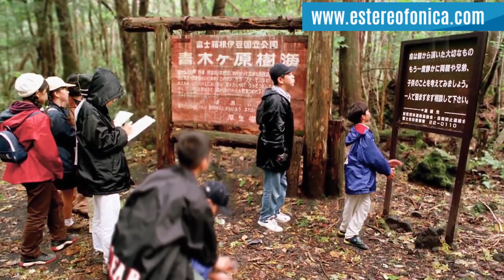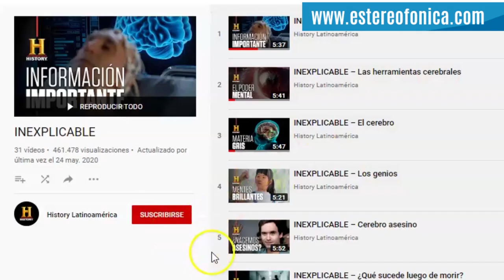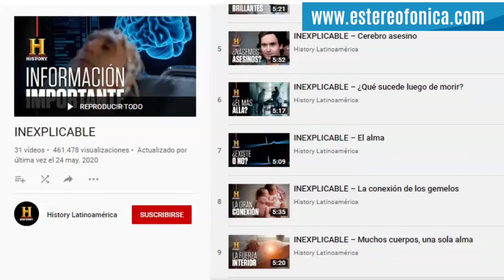INEXPLICABLE con William Shatner, los misterios de la naturaleza más impactantes / History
Esta nueva temporada da luz a enigmáticos eventos sobre oscuras profecías, civilizaciones enteras que ha desaparecido, misterios climáticos, vampiros y hombres lobo. Una segunda temporada que trae nuevas historias inexplicables.

De los productores de Alienígenas Ancestrales, esta impactante serie, conducida por el ganador del Globo de Oro y un Emmy William Shatner explora, de la mano de científicos de primer nivel para aclararnos frente a esas historias de algunos de los misterios más inexplicables y fascinantes que han desconcertado a la humanidad durante décadas en esta segunda temporada de "Inexplicables" (The Unxplained).